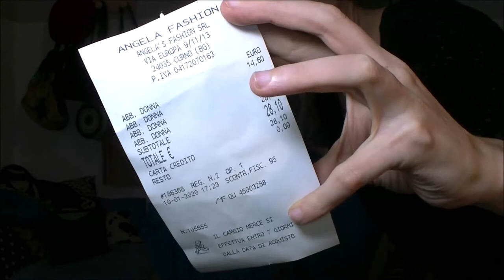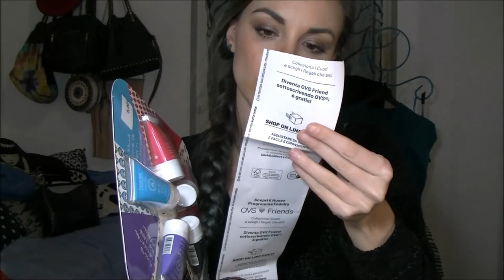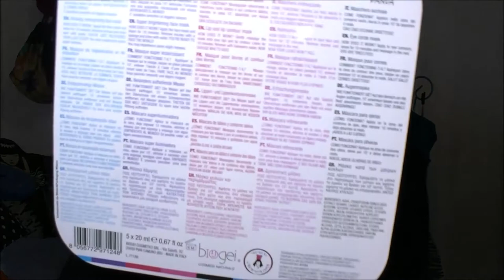😍🛍Shopping Modaiolo🛍😍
= Martina =